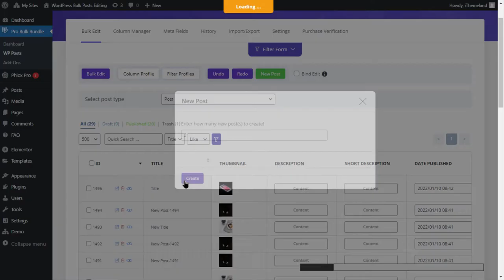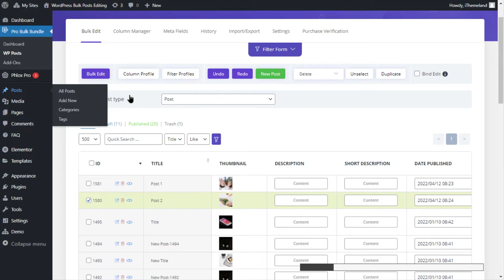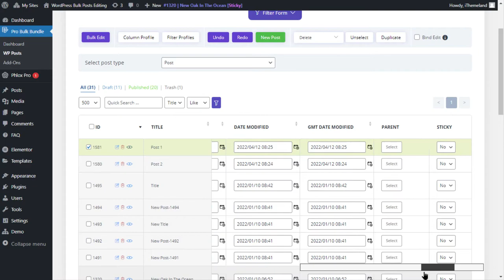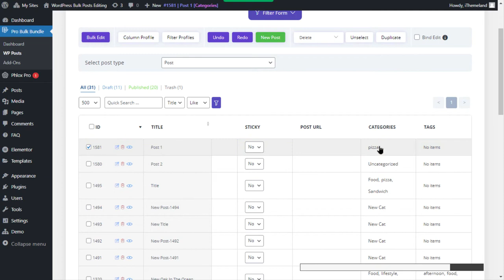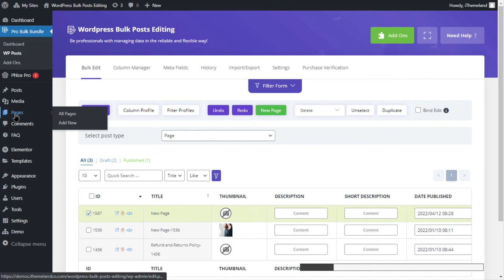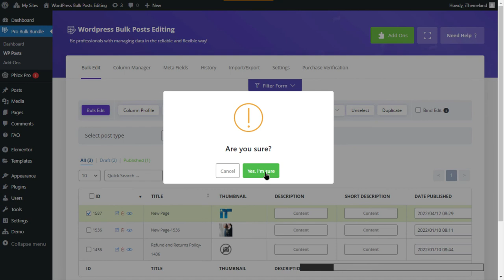Edit Posts, Pages, And Custom Post Types - Free WordPress Plugin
In this video, we will show you how to do bulk edit action by WordPress Bulk Posts Editing plugin with a lot of amazing features for bulk editing the data of posts and pages on WordPress. Stay with us!

WordPress Bulk Posts Editing Key Features:
- Filtering by all WordPress posts fields :: Title, Category, Taxonomy, Tag and …
- Advanced Bulk Editing Form: Edit all WordPress posts fields in specific operands :
       i. Append, Prepend, Replace for Text fields :: Title, Description and …
       v. Featured Image
       vi. Date picker for date fields :: Modified date
       vii. Multiple selection :: Category, Taxonomy, Tag
       viii. And …
- Show/Hide Columns
- Column Manager ::
       i. Set Color and BG color for columns
       ii. Set Custom Label for Columns
- Create Post and Page
- Duplicate Posts
- Delete several posts with one click.
- Set Category/Taxonomy for multiple posts at once
- Inline Edit: Edit values in separate types: Numeric, Text, Date, Checkbox and …
- Save Search form query
- Add Custom Fields / Taxonomy as columns, Search field and Bulk Edit Field
- Import / Export
- Bind Editing : Edit several posts at once.
- History: Save all of change log beside of Undo / Redo :: You can revert your changes.
- Sticky Column: Fix ID column
- Find Duplicate posts and delete all of them easily
- Support all WordPress posts fields